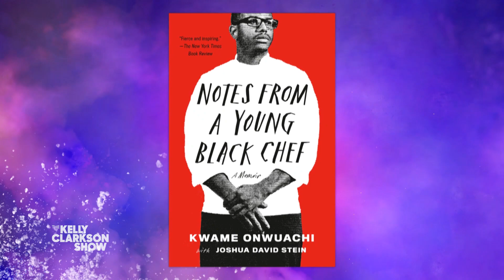'Top Chef' Star Kwame Onwuachi's Easy Jamaican Beef Patties Recipe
New York Times bestselling author and "Top Chef" star Kwame Onwuachi teaches Aida Rodriguez and Kelly how to make one of his favorite dishes, Jamaican beef patties. Go to The Kelly Clarkson Show Facebook page for the full recipe, and make sure to check out Kwame's new cookbook "My America: Recipes from a Young Black Chef" out on May 3.